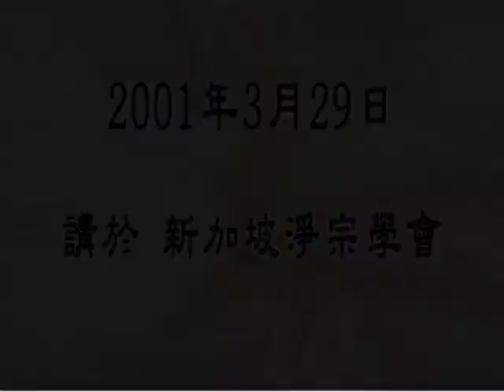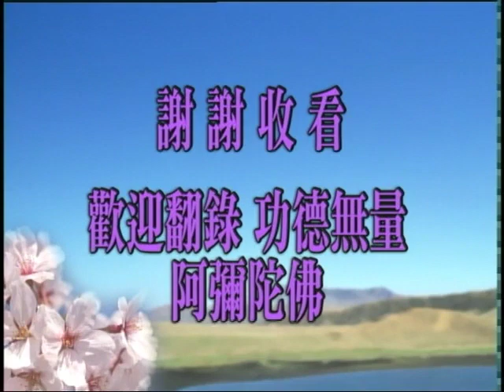Thập Thiện Nghiệp Đạo Kinh tập 138/ 149 Pháp Sư Tịnh Không